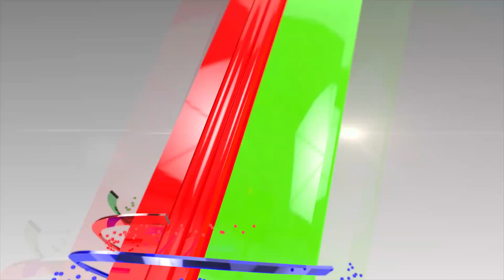গভর্নমেন্ট অটোমেটিক্যালি আমাদের ডাকবে | Binodon Sarakkhon | EP 26 | Mytv